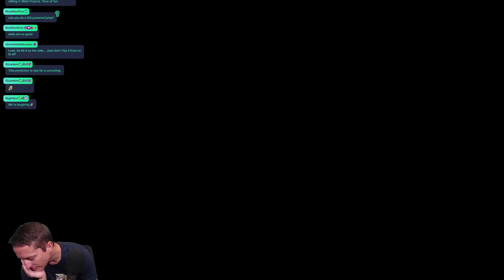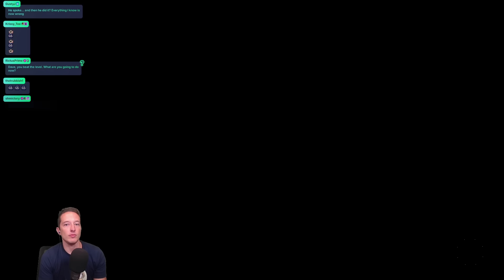Someone Made The WORST Super World in Mario Maker 2...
Twenty levels of pure torture await you in "Super Bad Super World"...

Please don't play this for your own sanity.